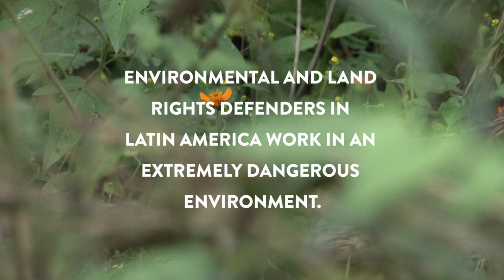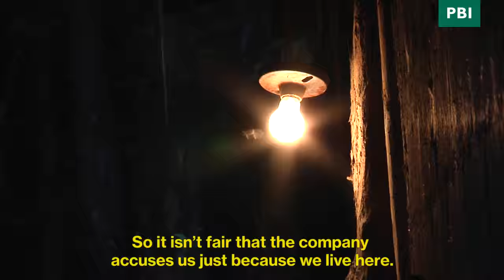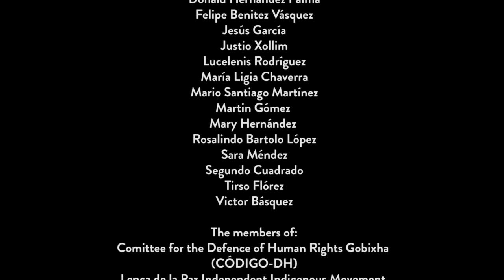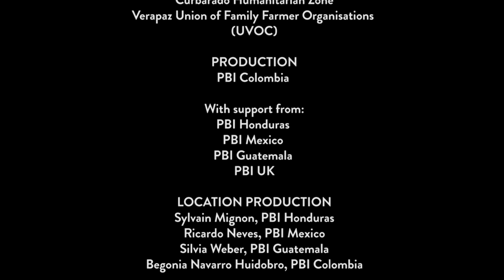Tierra del Maíz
Documental de PBI sobre la defensa de la tierra y del territorio en el contexto de inversiones europeas a gran escala en América Latina.

La elaboración del documental fue apoyada por las Fundaciones "Open Society" y por el Servicio Civil para la Paz financiado por el Ministerio Federal de Cooperación Económica y Desarrollo (BMZ).
Documentary movie produced by PBI regarding the defense of the land and territory within the context of large-scale investment projects in Latin America.

The documentary movie was produced by Peace Brigades International thanks to the support of Open Society Foundations and Ziviler Friedensdienst.